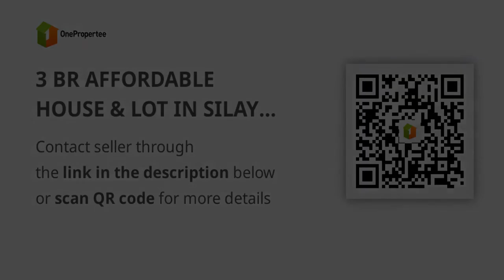3 BR AFFORDABLE HOUSE & LOT IN SILAY NEGROS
3 BR AFFORDABLE HOUSE & LOT IN SILAY NEGROS
House Type: Single Attached House
Number of Bedrooms: 3
Number of Bathrooms: 1
Floor Area in sqm: 42 sqm.